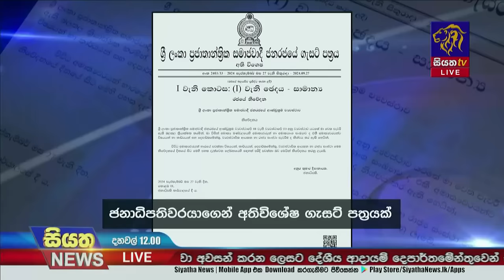ජනාධිපතිවරයාගෙන් අතිවිශේෂ ගැසට් පත්‍රයක් | Siyatha News